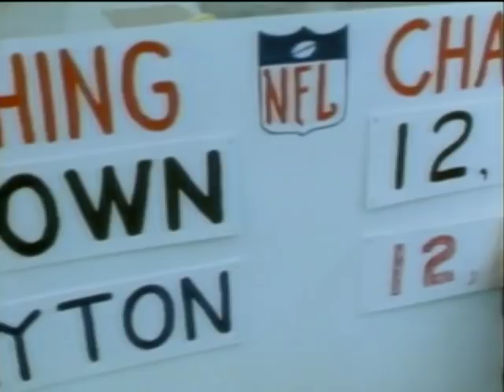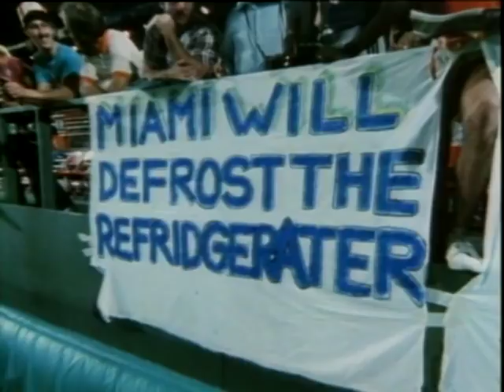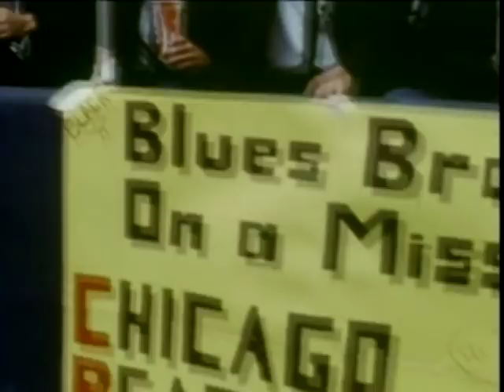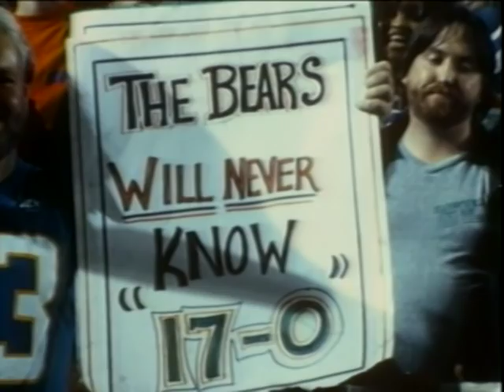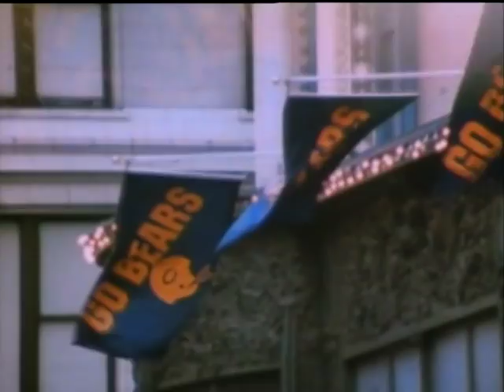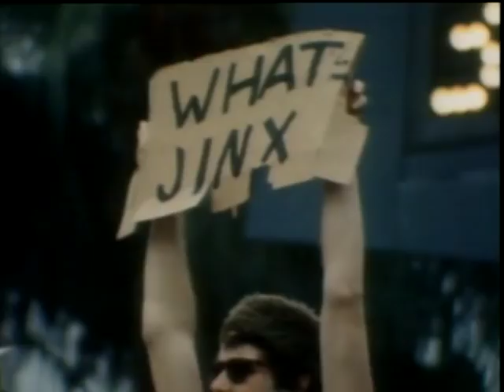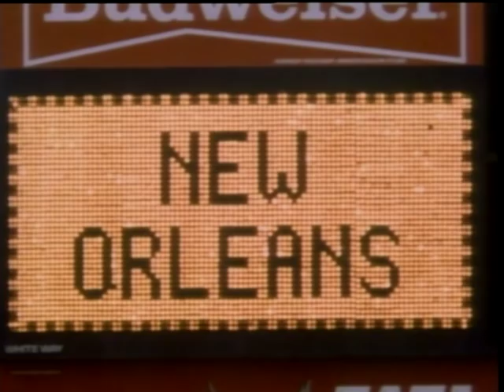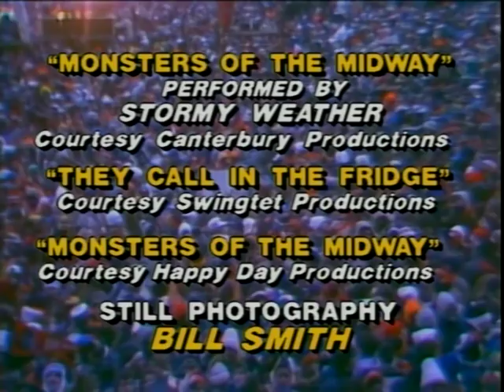Missing music: World Champions: The Story of the 1985 Chlcago Bears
Trying to identify and locate unknown pieces of music used through out the film. See track listing below.
Only missing six pieces (unreleased Spence and Soden NFL Films pieces)

Opening Title
1. Spirit of America-Dave Chesky 0:00

Regular Season
vs. TB
2. Victory-Sam Spence 0:32

vs NE
3. Primary Objective-Sam Spence 1:41

@ MIN
4. unknown 2:33

vs WAS
5. Astrotech-Sam Spence  3:30
6. unknown 4:39

@ TB
7. Industrial Movement-Sam Spence 5:39

@ SF
8. Torpedo-Sam Spence 6:51

Payton Montage
9. Sight & Sound 6-Nick Ingman 8:33

vs GB
10. unknown 12:06

vs MIN
11. Steelmen-Sam Spence 13:01

@ GB
12. New Stripes-Sam Spence 14:10

Perry Montage
13. Frogs-Robert Howes and Rod Argent 15:23
14. They Call In The Fridge 16:10
15. Beef-Cake-Richard Myhill 17:09

vs DET
16. Industrial Giant-Sam Spence 18:37

@ DAL
17.Raider Might-Sam Spence 19:20
18. Round Up-Sam Spence 20:11

vs ATL
19. Computer Cowboys-Sam Spence 21:11

46 Defense Montage
20. Anthony Hobson-Perpetuum 22:20
21. The Seeker-Beverly Hermann 23:03
22. String Explosion-John Scott 23:44
23. Newsweek-Graham De Wilde 24:25
24. Sight & Sound 8a-Nick Ingman 26:37
25. String Explosion-John Scott (Reprise) 27:52

@ MIA
26. Test of Endurance-Sam Spence 28:41

vs IND
27 Critical Mass-Sam Spence 30:30

@ NYJ
28. The Ultimate Victor-Sam Spence 31:12

@ DET
29. Thrilling Prospect-Zack Laurence 32:05

Halas/Bear Front Office
30. Triumph-Richard Harvey 33:37

1963 Bears
31. Taking Up Positions-Laurie Johnson  36:46
32. Milktrain to Paydirt-Sam Spence 37:15
33. Bold March-Sam Spence 38:03

Chicago
34. Monsters of the Midway 40:38

Postseason
vs NYG
35. Bear Down, Chicago Bears  41:37
36. Wild Bunch-Sam Spence 42:24
37. Powerplay-Sam Spence 43:37
38. Tomorrow the World-Sam Spence 44:26

vs RAMS/NE @ MIA
39. Odyssey (A) Robert Howes & Rod Argent 45:44
40. Patriots March-Sam Spence 47:08
41. Bear Down, Chicago Bears (Again) 47:34
42. Patriots March-Sam Spence (Again) 48:25
43. Bear Down, Chicago Bears (Once more for good measure) 48:41
44. Torment-Tim Souster 48:54
45. Hi-Tek-Nick Ingman 49:47
46. Sight & Sound 8-Nick Ingman 50:31

SBXX
47. The Final Quest-Sam Spence 52:13
48. The Right Stuff-Tom Jenkins & Barry Schleifer 53:49
49. Salute to Courage-Sam Spence 55:38

Credits
50. Monsters of the Midway.56:53

That's a hell of a lot of music used in 57 minutes.
Happy hunting!